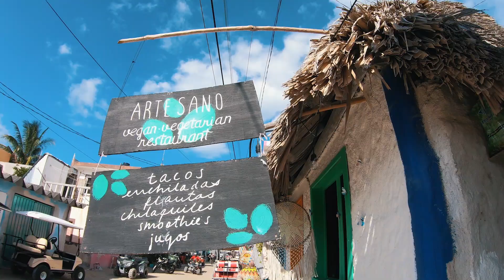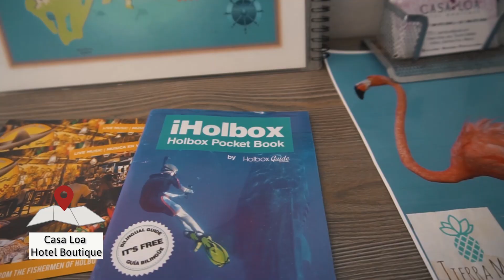El paraíso al que quiero volver | Isla Holbox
Antes que nada quiero decirles que este vídeo lo grabé meses atrás antes de que nuestro mundo se detuviera. Fue justamente después de los vídeos de Querétaro que recibí una invitación para regresar a Holbox.

Aunque fueron solos dos días, me la pasé increíble y este vídeo representa un poco de esa aventura.

Nos vemos en una próxima aventura

Recuerden que pueden encontrar todo mis gadgets en mi tienda en Amazon:

Edición Lumafusion y Adobe Premiere
Cámara GoPro 7 Black
Drone Mavic Pro
Música ArlistIO